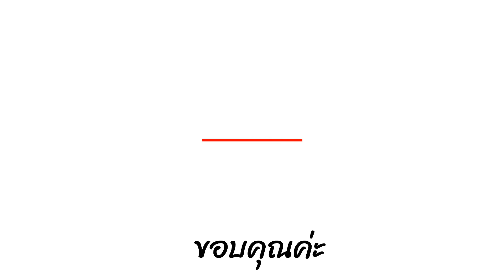ชิฟฟ่อนเค้ก ใบเตย มะพร้าวอ่อน หวานน้อย Pandan Chiffon Cake Coconut | แม่บ้านรีวิว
ชิฟฟ่อนเค้ก ใบเตยมะพร้าวอ่อนสูตรคลีน ไม่ 100%
หอมตลบอบอวน 😅😅

ส่วนผสม __ Ingredieants

ส่วนที่ 1
แป้งเค้ก 50 g __Cake Flour
ข้าวโอ๊ตปั่นละเอียด 25 g __ Whole Wheat Flour
น้ำตาลหญ้าหวาน 4 g __ Stevia
น้ำตาลทรายแดง 1 tbsp __Brown Sugar
ผงฟู 1/2 tsp __Baking Soda

ส่วน 2
ไข่แดง 3 ฟอง __York
น้ำมันรำข้าว 60 g __Rice Oil
น้ำใบเตย 35 g __Padan Leaves Juice
น้ำมะพร้าวอ่อน 35 g __Young Coconut Water
**น้ำใบเตยกับน้ำมะพร้าวเอารวมกันเลยก็ได้

ส่วน 3
ไข่ขาว 3 ฟอง __ White Egg
น้ำมะนาว 1/2 Tsp __ Lime Juice

Topping
เนื้อมะพร้าวอ่อน __ Young Coconut Meat

🔻วอร์มเตาอบ 170 องศา
🔻ผสมส่วนที่ 1 ให้เข้ากัน
🔻ผสมส่วนที่ 2 ให้เข้ากัน
🔻เทผสมส่วน 1 ลงผสมในชามของส่วน 2 คนให้เข้ากัน พักไว้
🔻เตรียมพิมพ์หรือถาดทาน้ำมัน วางกระดาษไขรองก้นถาด ทาน้ำมันบนกระดาษไขด้วยจ้า ใช้ถาด 8x8 หรือ 10x10 นิ้วก็ได้
🔻ตีไข่ขาวให้ตั้งยอด โดยใช้ส่วนผสม ของส่วน 3 นำไข่ขาวใส่ชามสเตนเลสไปแช่เย็นสักพักนำออกมา ใส่น้ำมะนาว ตีจนขึ้นฟู ตีไปเรื่อยๆ เมื่อยแขนก็เปลี่ยนข้าง ตีจนตั้งยอดอ่อน นำไปผสมในส่วนของข้อข้างบน โดยแบ่งใส่ 3 ครั้ง ค่อยๆ คนให้เข้ากัน
🔻เทใส่ถาด เกลี่ยให้ทั่ว เคาะถาด 2-3 ทีเพื่อไล่อากาศ แล้ววางเนื้อมะพร้าวลง ไป
🔻นำเข้าเตาอบ 30-35 นาทีไฟบนล่าง 170-175 องศา

แนะนำเก็บในตู้เย็น 3-4 วัน

Title: Get Outside!
Artist: Jason Farnham
Genre: Pop